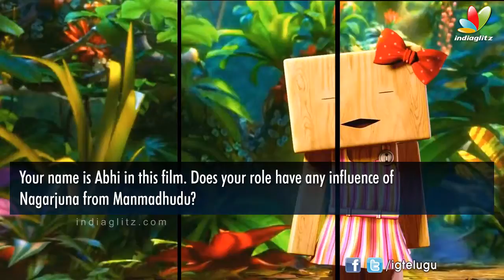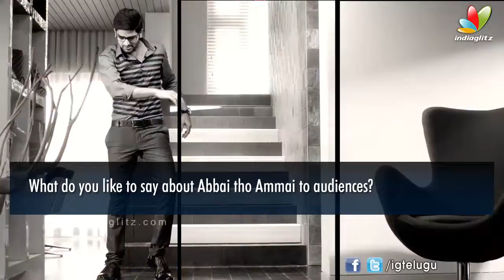Abbayitho Ammayi is a different love story with family values: Naga Shourya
Watch Naga Shourya Exclusive Interview about Abbayitho Ammayi Movie on IndiaGlitz Telugu.

Abbayitho Ammayi Movie features Naga Shourya, Pallak. Directed by Ramesh Varma, Produced by Kireeti. Music composed by Ilayaraja. Under the banner of Mohan Roopa Films.